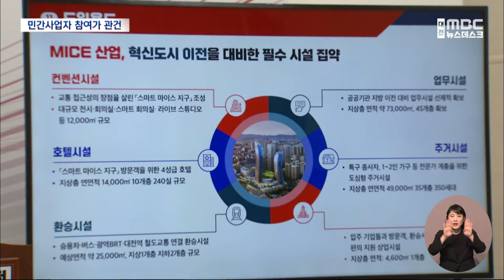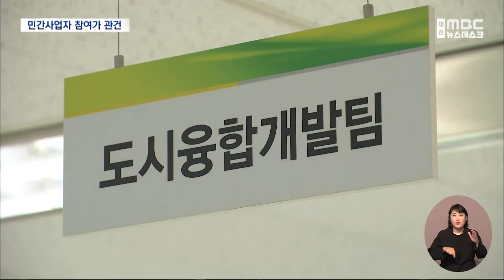대전역 동광장에 49층 트윈타워 '민자 관건' (2024.03.06/뉴스데스크/대전MBC)